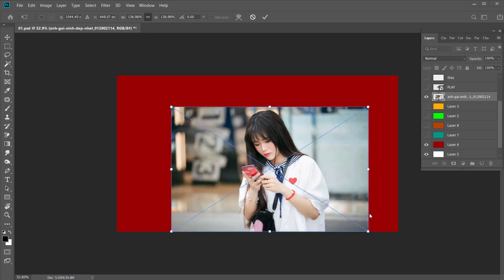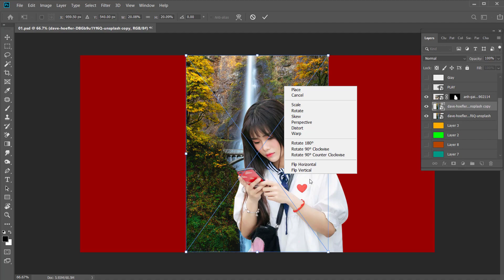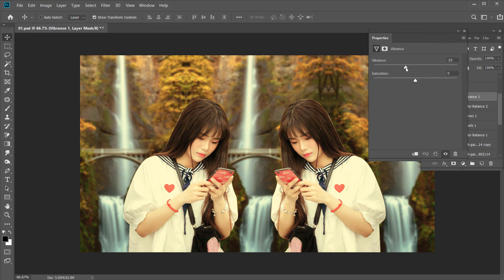#201 Tutorial on how to edit artwork | How To Remove to Green Background In Photoshop | Arthu Tech